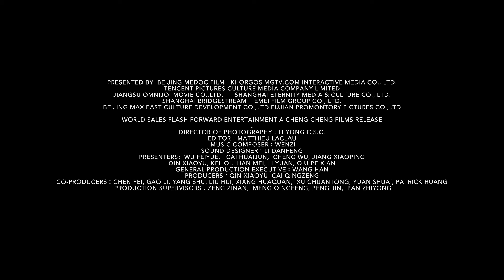A First Farewell | Official Trailer | Montage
A First Farewell by Wang Lina
Narrative | 2018 | 1 hr 27 min | HD | Uyghur & Mandarin | English Subtitles

This bittersweet narrative-documentary hybrid offers a precious glimpse into China’s Uyghur minority. When not in school or looking after his sickly mother, young Isa spends his days wandering the fields with his best friend Kalbinur, with whom he raises a pet lamb. When Isa’s father decides to place his mother in a care facility, the lamb goes missing, and Kalbinur’s parents decide to send her away for a better education, Isa finds himself having to say many tender goodbyes. Wang Lina’s confidently evocative debut is a charming ode to her own hometown that speaks volumes about this marginalized community.

Wang Lina’s experimental debut explores the sensitivity shared by narrative filmmaking and documenting reality, unveiling poetry from the minutiae of Uyghurs' life in Xinjiang like none other. Tailing an endearing boy named Isa in Shaya, her heavenly home village surrounded by textured sand dunes and millennia-old trees, she tugs viewers' heartstrings with a story about treasures in his carefree childhood and how they gradually fade away, as love, home, and personal advancement get weighed against another for this generation of minority children, who must bid many farewells to assimilate into the more widely acknowledged best life.

Official Selections

Berlin International Film Festival, Generation Kplus Best Film (Crystal Bear), 2019
FIRST International Film Festival, 2019
Shanghai International Film Festival, 2019
Tokyo International Film Festival, Asian Future Best Film Award, 2018